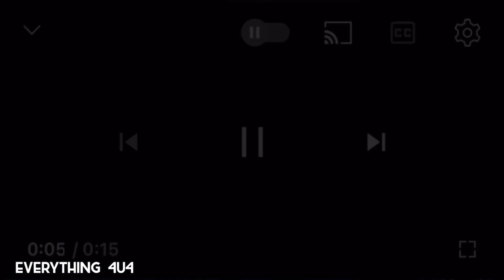TOP 5 AIRCRAFTS LANDING FAILURE CAUGHT ON CAMERA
✔️Top 10 plain landing failure in the world.

✔️What happens if a planes landing gear fails?

In cases where only one landing gear leg fails to extend, the pilot may choose to retract all the gear and perform a belly landing because he or she may believe it to be easier to control the aircraft during rollout with no gear at all than with one gear missing